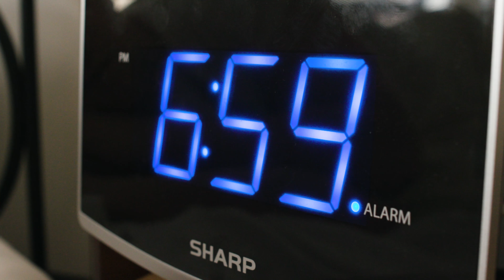Country Hearth Cranberry Wild Rice Breakfast Bread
Wake up with Country Hearth Cranberry Wild Rice Breakfast Bread!